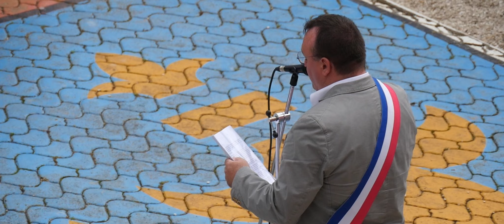80e Anniversaire de la Libération (RIBEMONT 02240)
80e Anniversaire de la Libération (RIBEMONT  02240)